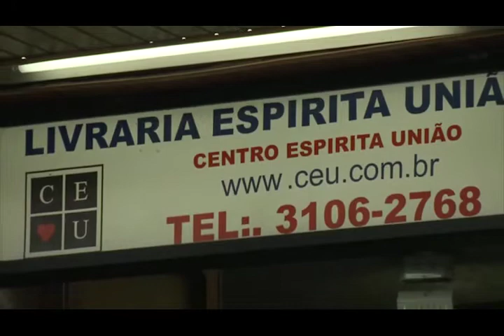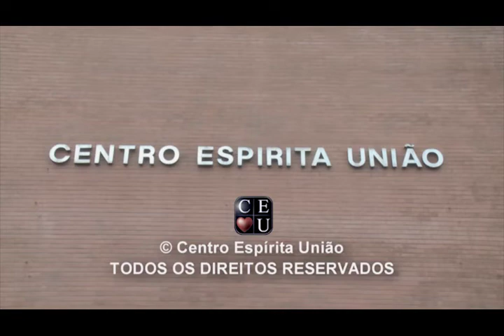Nena Galves entrevista Dr. João Kosmiskas no Programa Vida além da Vida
Programa: Vida além da Vida
Numero: 374
Entrevistador: Nena Galves
Entrevistados: Dr. João Kosmiskas
Tema: Mediunidade na infância e na adolescência - 1/2
Data: 20/07/2019
Tempo: 24:46